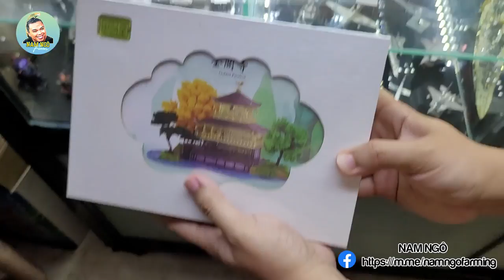7 Năm Hành Trình Đưa Mô Hình Kim Loại Về Việt Nam | Nam Ngô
7 Năm Hành Trình Đưa Mô Hình Kim Loại Về Việt Nam | Nam Ngô